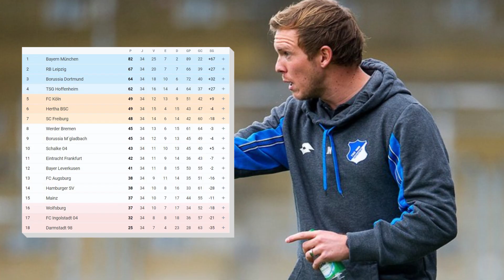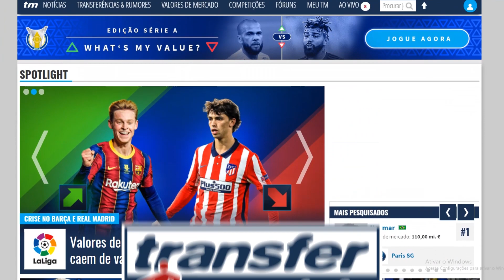Os técnicos MAIS JOVENS da HISTÓRIA de cada liga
Depois de Nagelsmann e Mason tomarem o noticiário nas últimas semanas, essa lista apresenta os técnicos mais jovens da história por liga!

— Lista do Transfermarkt com os técnicos mais jovens nas 15 principais ligas europeias (me parece que nem todos os dados da lista estão corretos, como a ausência do Ricardo Gomes)